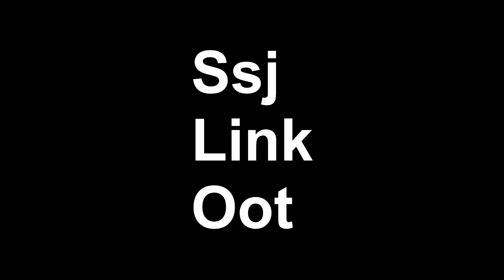SLOplays Name?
Why my name is SLOplays in Xenoverse 2